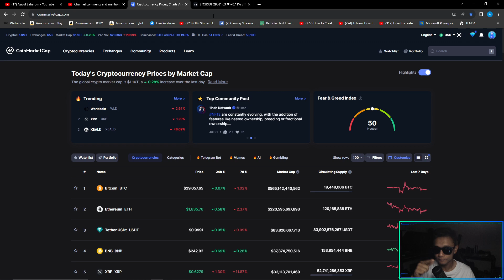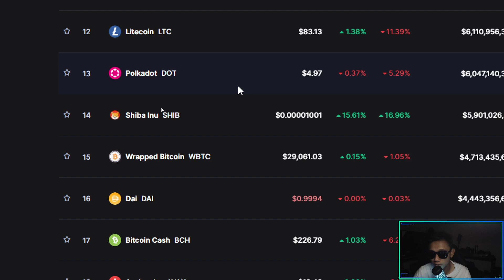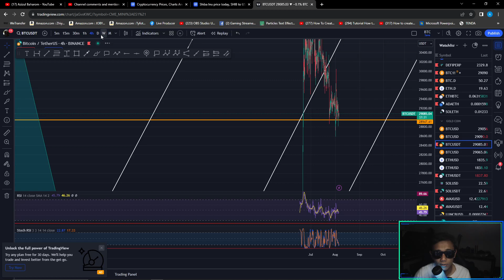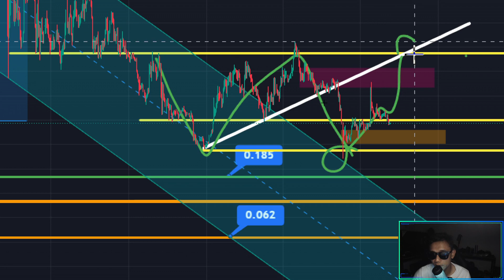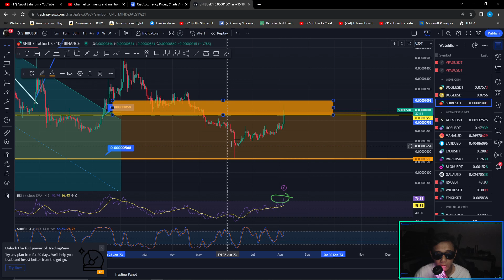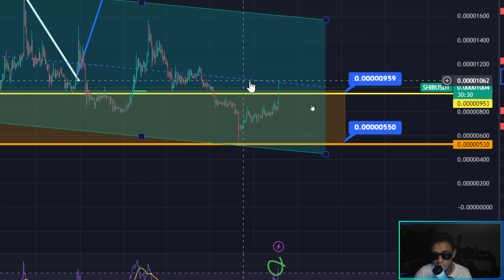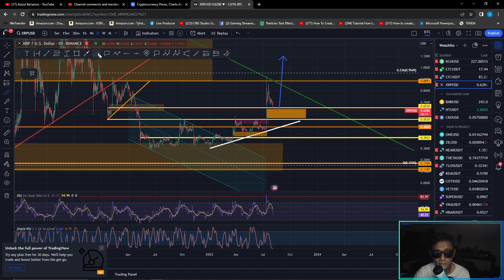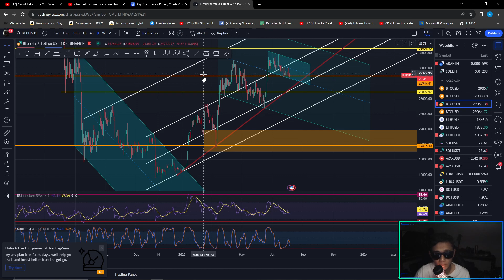BITCOIN Sideway. Menunggu Drop untuk position BUY..